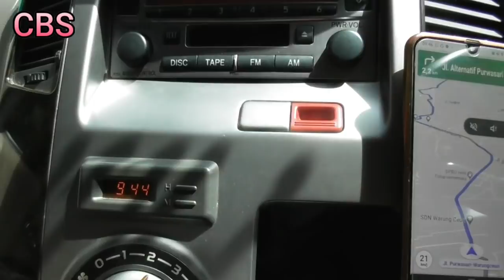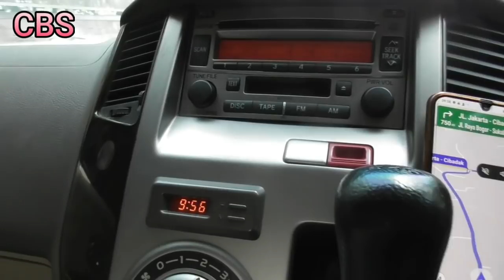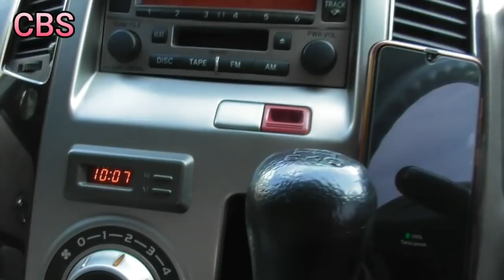Jln alternatif hilangkan STRES●Parung kuda-Tol Cigombong Sukabumi,hindari macet